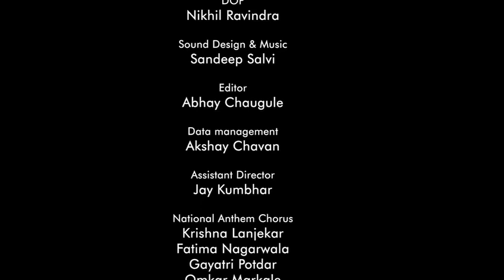15 August 2024